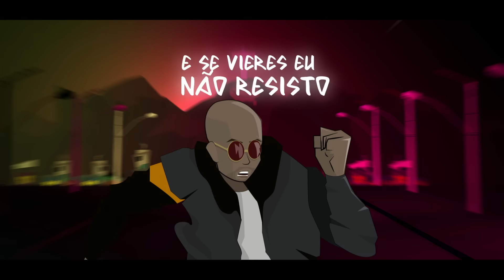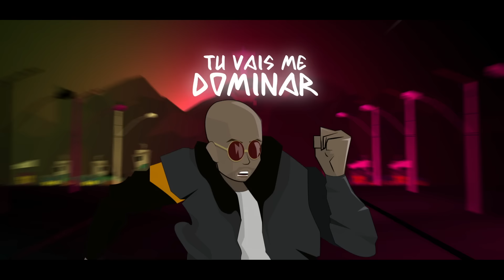Nelson Freitas - Dominar [Prod by Mr. Marley] Animated Lyric Video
Executive Producer: BlueBlood Music
Produced by: Punta Cana Got Talent & Atoms Art